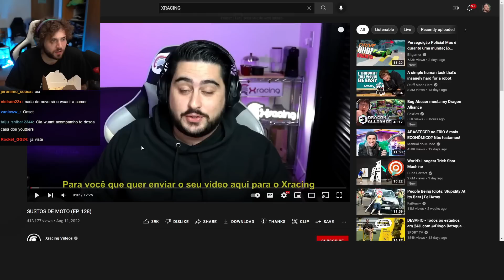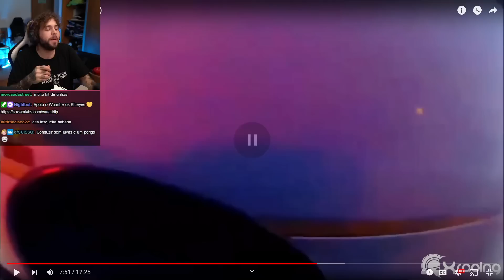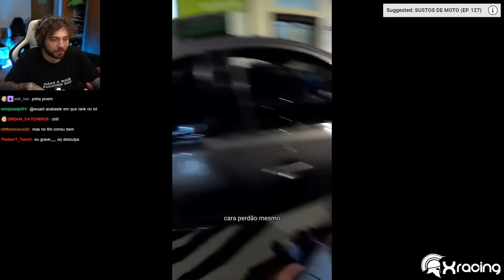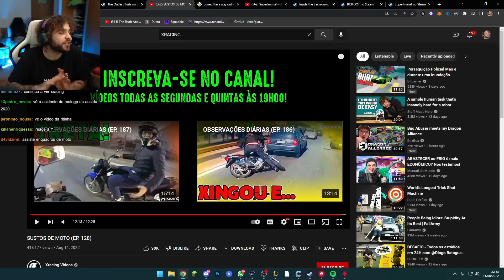wuant assistindo XRACING #4